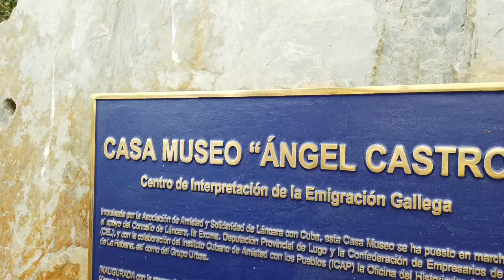Homenaje en el 98 aniversario del natalicio de Fidel Castro en Láncara, Lugo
El 98º aniversario del nacimiento de Fidel Castro fue celebrado en Láncara, Lugo, con un evento cargado de emoción, historia y reafirmación de los lazos de hermandad entre Galiza y Cuba. En la pequeña localidad gallega, cuna del padre del líder revolucionario, se dieron cita figuras destacadas de la comunidad cubana y del estado español para rendir homenaje a uno de los grandes líderes del siglo XX.

La conmemoración fue organizada por el Consulado de Cuba en colaboración con la Asociación de Amistad Láncara-Cuba, y con el apoyo de la Diputación de Lugo, del Concello de Láncara, las Asociaciones de Cubanos Residentes en Europa y de la Confederación de Empresarios de Lugo. En ella no solo celebró el nacimiento de Fidel Castro, sino también la herencia cultural y el compromiso revolucionario que han unido a Galiza con Cuba a lo largo de los años.